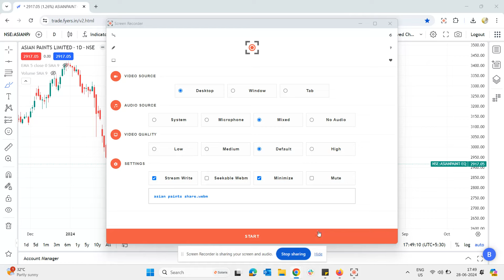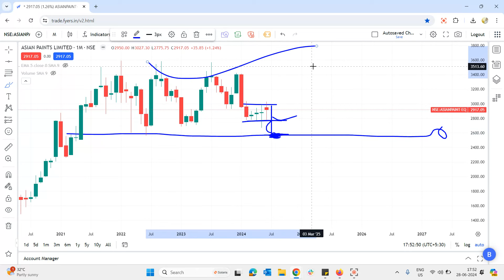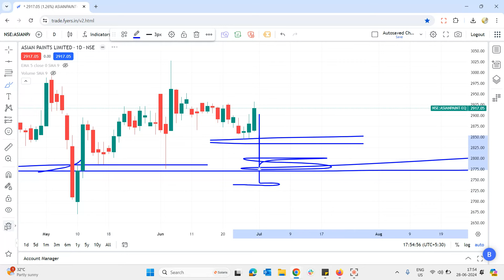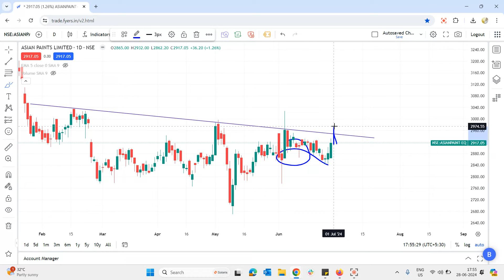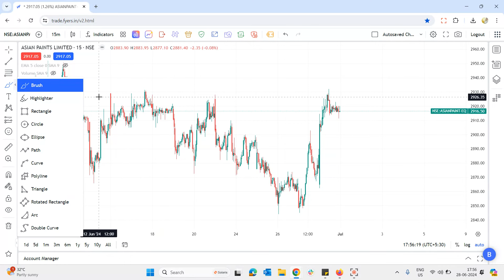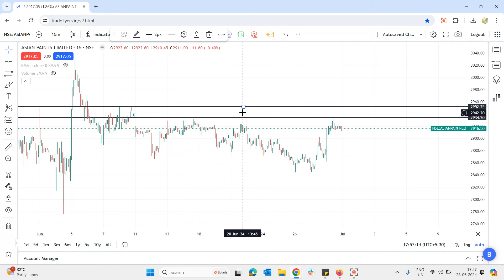Asian paints share latest news | Asian paints analysis | Asian paints stock analysis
Asian paints share latest news | Asian paints analysis | Asian paints stock analysisn